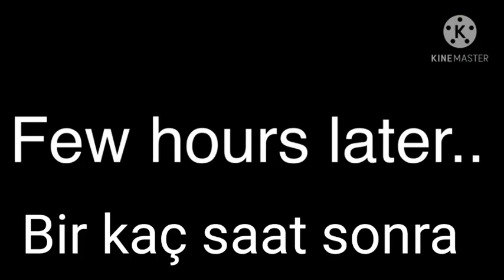Softie Bir Baş Belası | Gacha Life Türkçe Çeviri | Glmm #2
softie bir baş belasının 2.bölümünü çektim iyi seyirler
NOT: YAPILIRKEN KANAL SAHİBİNDEN İZİN ALINMIŞTIR